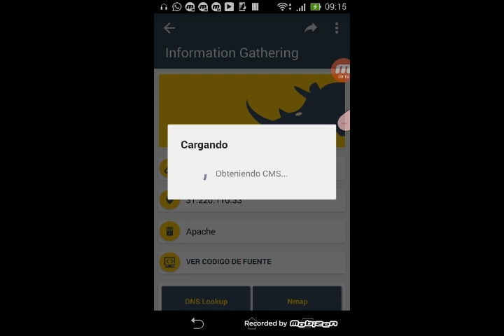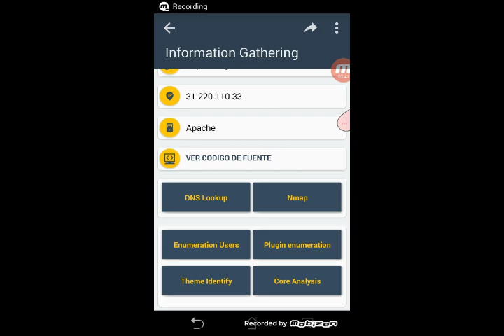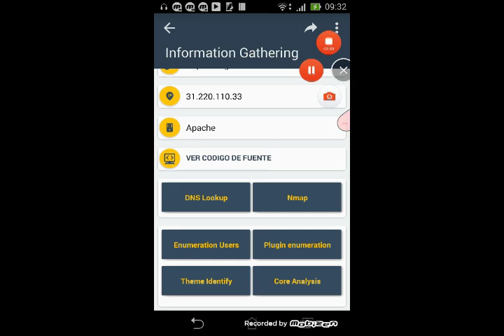Nipper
IT Training,  Data Analyzer , Pentesting